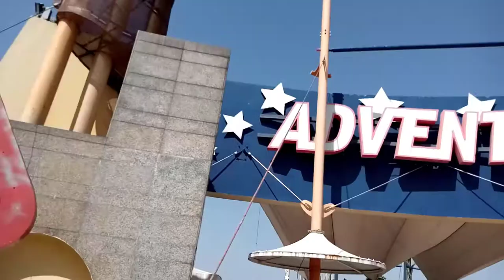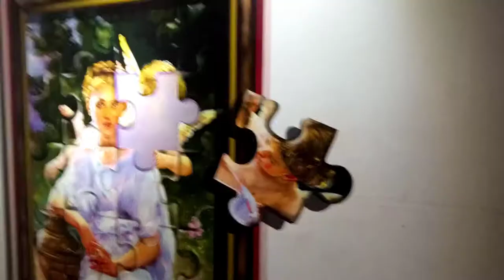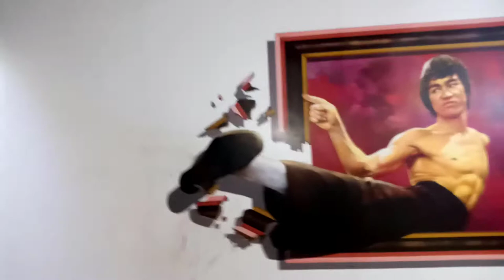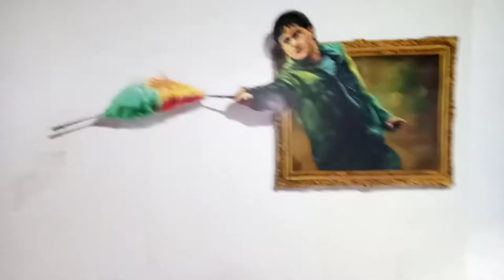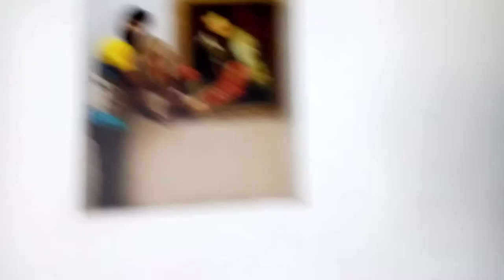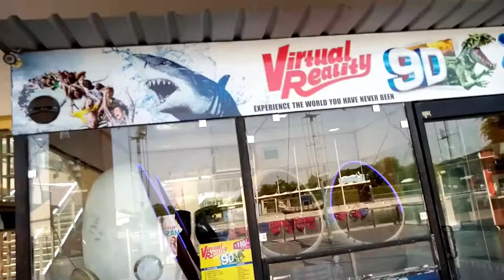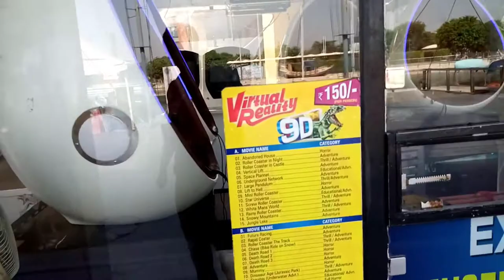3D Click Art Gallery In Adventure Island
Address - Rithala near rohini
Red Line Metro

Boht maja aa gaya ap bhi jarur ana